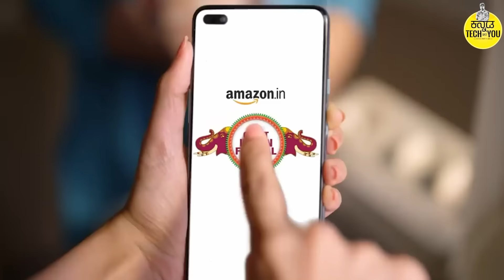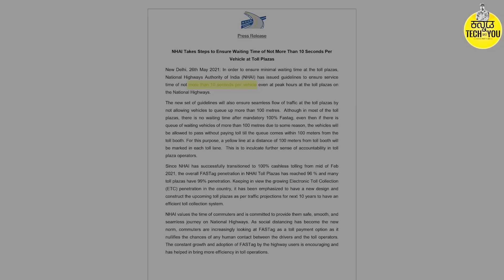ಕರ್ನಾಟಕದ ಈ ಊರಿನ ಜನ ಮಾಡಿದ ಕೆಲಸ ದೇಶಕ್ಕೆ ಮಾದರಿ ಆಯ್ತು ಅಷ್ಟಕ್ಕೂ ಅವರು ಮಾಡಿದ್ದೇನು ಗೊತ್ತಾ toll Road store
To Get Best Online Shopping Deals, Offers & Discounts - 👉 Join Deals Baba on Telegram 👉 Deals Baba WhatsApp Group